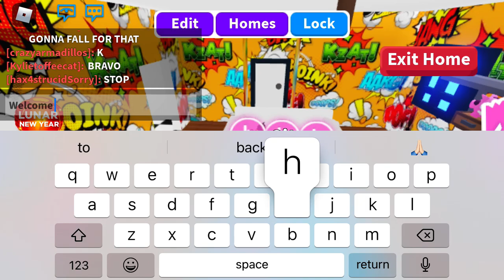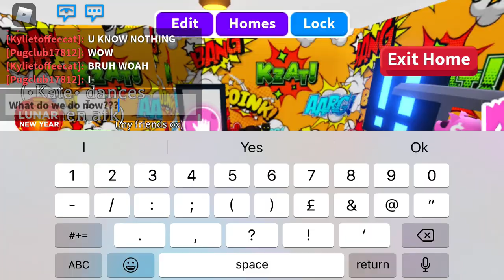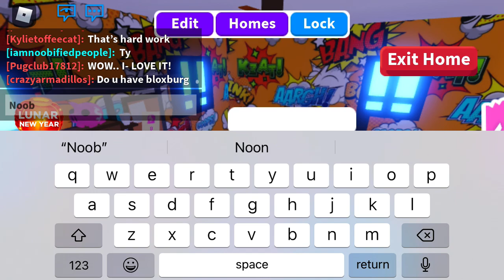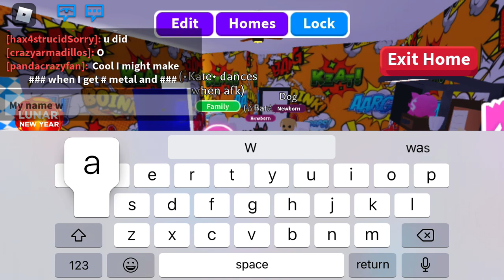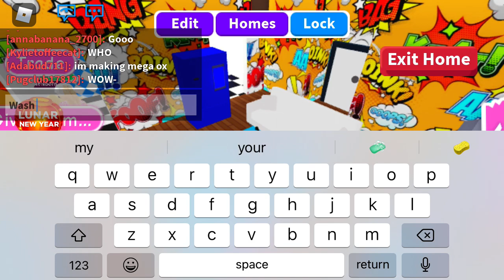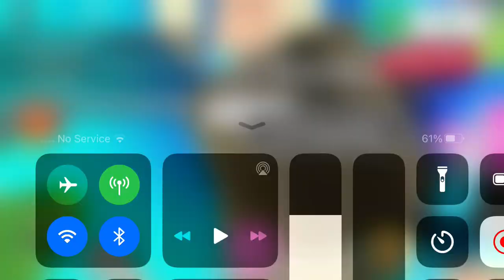Playing with fan adopt me pt2